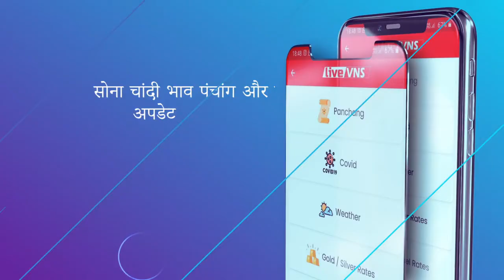यूपी कॉलेज के छात्रों पर पथराव का आरोप